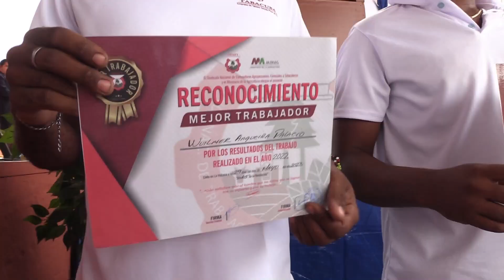Ratifican tabacaleros pinareños compromiso de lograr una óptima campaña de la solanácea.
La Fábrica de Tabacos Torcido Paulina Pedroso, ubicado en el municipio de Consolación del Sur, acogió la celebración por el Día del Trabajador Tabacalero. Con la presencia de la integrante del Comité Central y primera secretaria del Partido en Pinar del Río, Yamilé Ramos Cordero, en el acto reconocieron a trabajadores destacados del sector, en tanto, ratificaron la voluntad de los tabacaleros de lograr una campaña con buenos rendimientos.